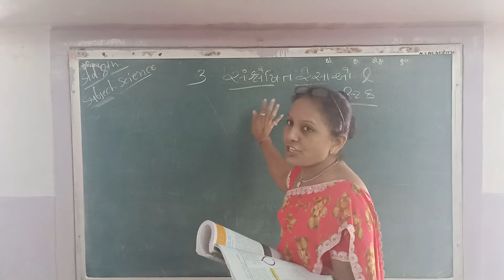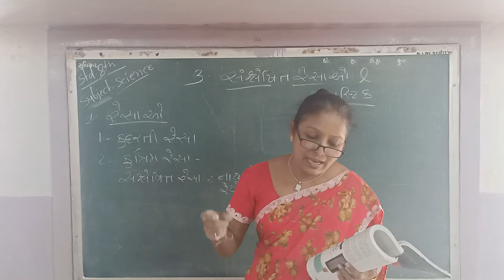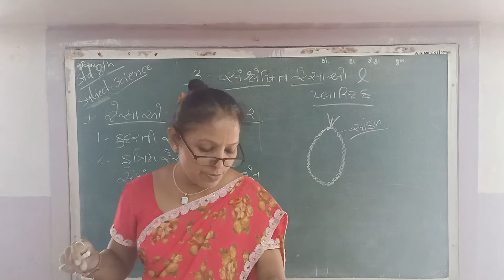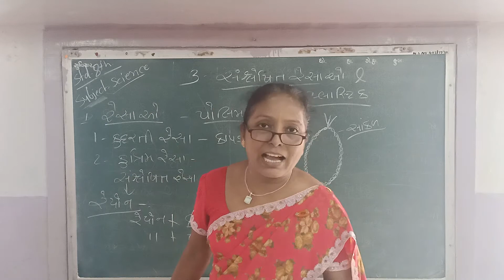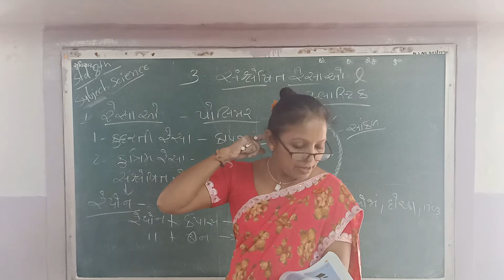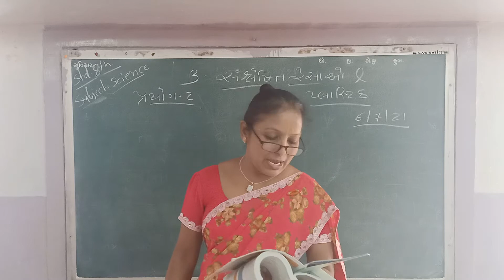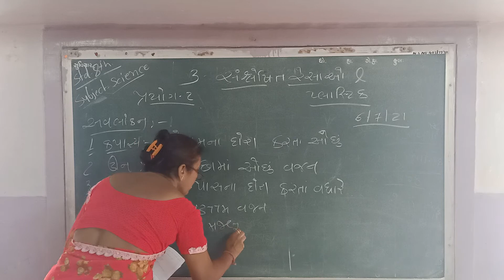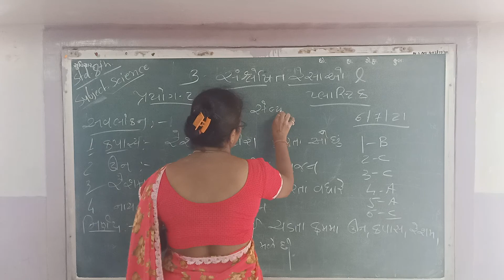ધોરણ - ૮ ( વિજ્ઞાન ) સંસલેષીત રેખાઓ અને પ્લાસ્ટિક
સંસલેષીત રેખાઓ અને પ્લાસ્ટિક